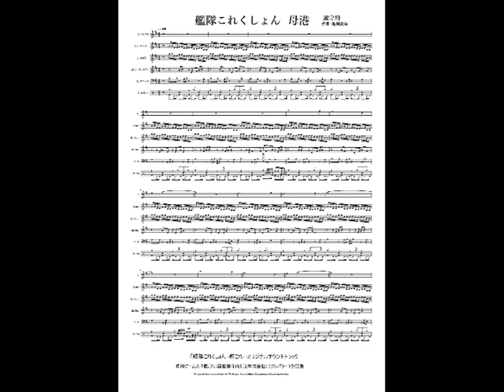鎮守府 艦隊これくしょん 母港 楽譜 DTMer ゲーム音楽 歌ってみよう 耳コピ やればできる ピアノ 吹奏楽 JPOP インスト アニソン シンセサイザー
作曲：亀岡夏海　『艦隊これくしょん -艦これ-』は、角川ゲームス
『艦これ」運営鎮守府』こと株式会社C2プレパラートが開発